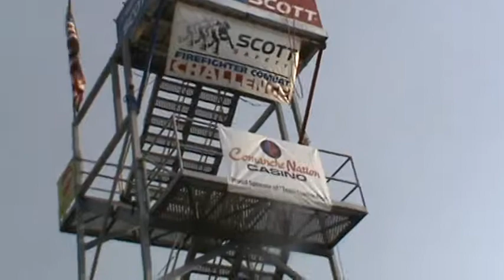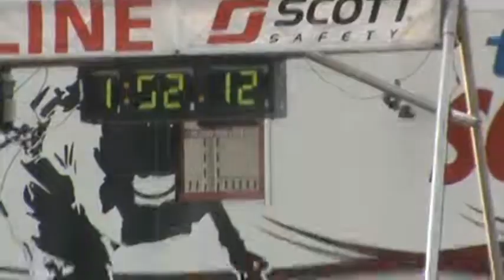FBFD FFCC Team - BILHARZ@Lawton'12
Bilharz - Singles - May 4th, 2012 - Lawton, OK